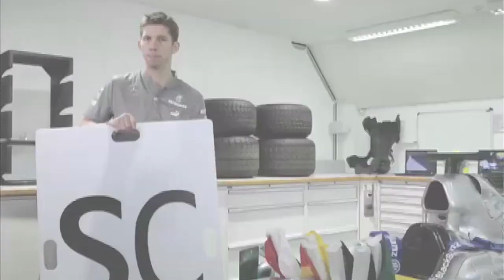Ruote in Pista n. 2221 - Formula 1 - L'ultima Bandiera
Il Prof. Lewis Hamilton e il Prof. Nico Rosberg spiegano Il linguaggio delle bandiere in pista. Chi disturba durante la lezione verrà spedito dietro la lavagna.